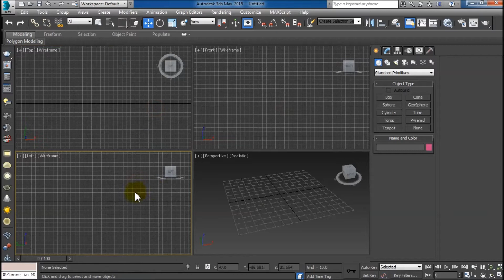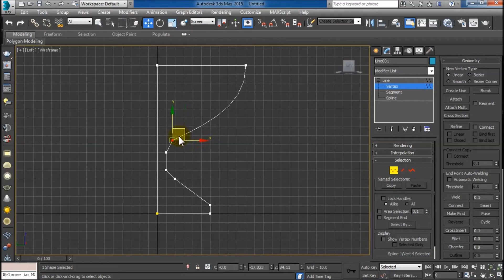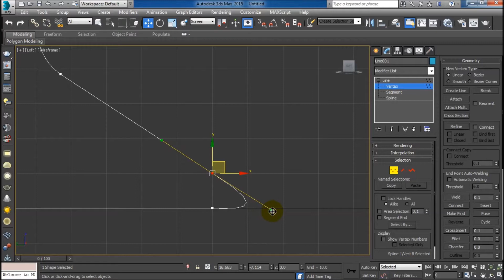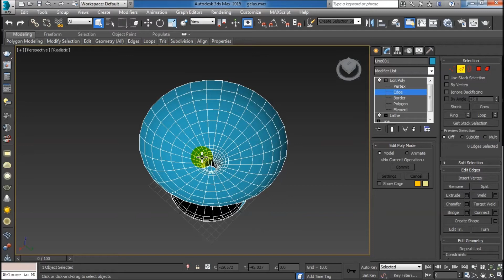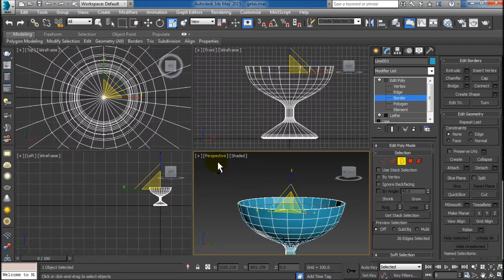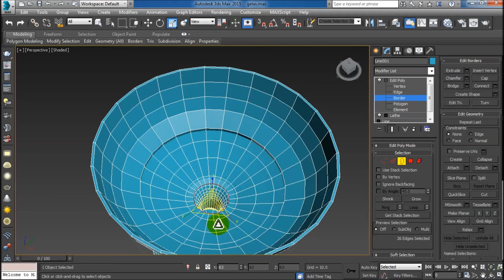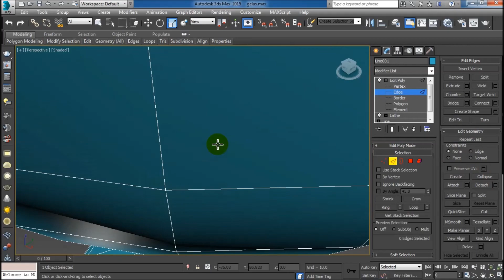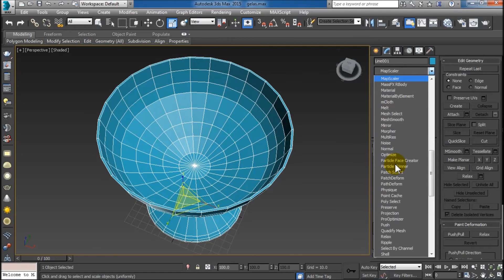Make glass in 3ds max - glass modelling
Easy tutorial How to make glass in 3ds max ( glass modelling )